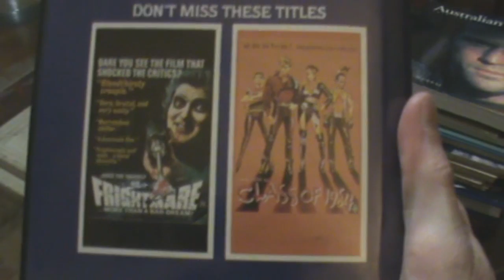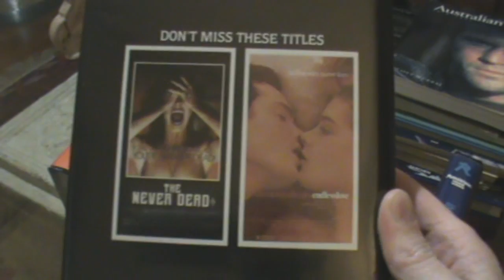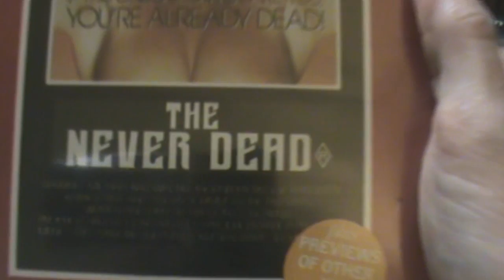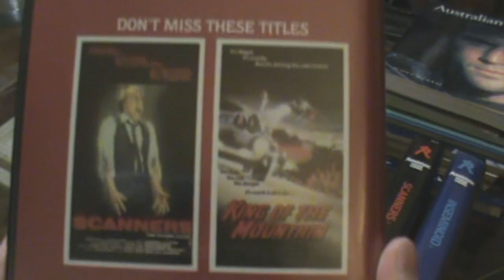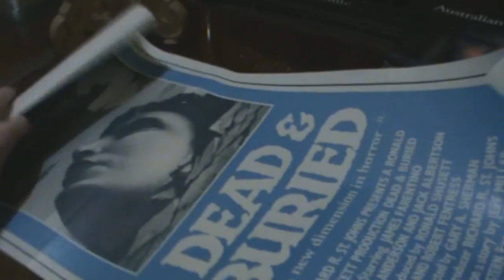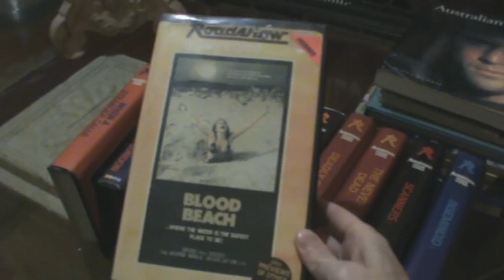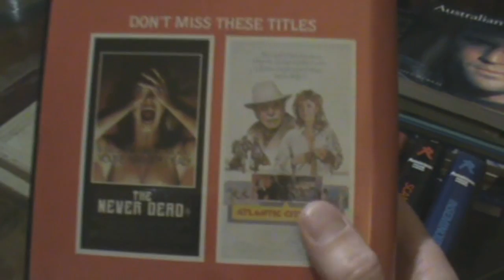Early Horror VHS - Roadshow Home Video - 1982 & 1983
Presenting a few early release horror videos from Roadshow, as released in Australia and New Zealand. These ones were all originally released in 1982 or 1983. I also present a couple of original Australian daybills I have, as well as a few DVDs.

The VHS and other materials are presented as follows:
* Inseminoid
* Scanners (+ daybill poster)
* The Never Dead (aka: Phantasm) (+ Fantasm DVD)
* Deadly Blessing
* Dead & Buried (+ DVD and daybill poster)
* Death Ship
* Blood Beach
* An American Werewolf in London (+ DVD)
* When a Stranger Calls